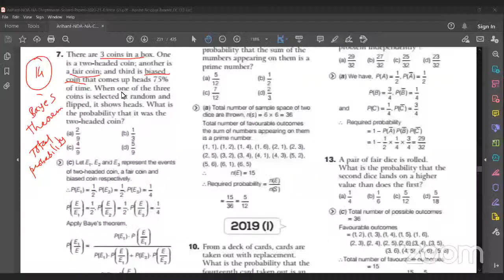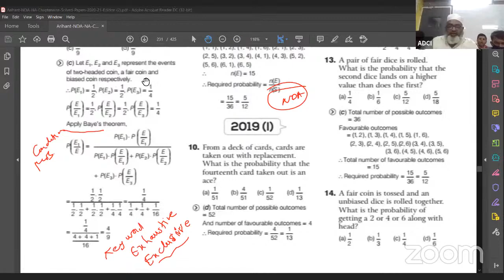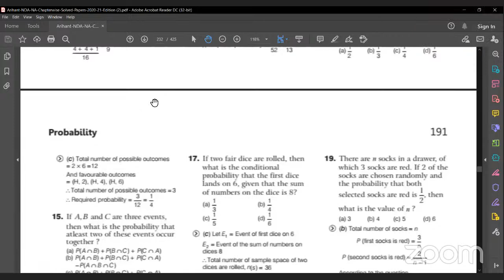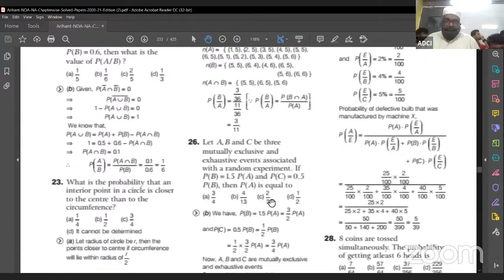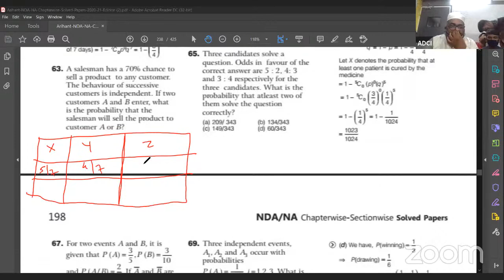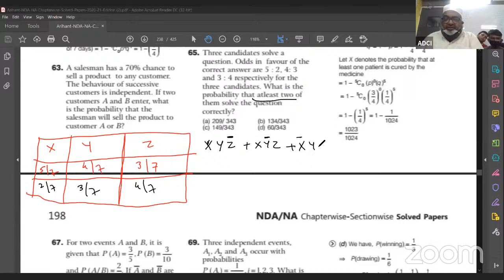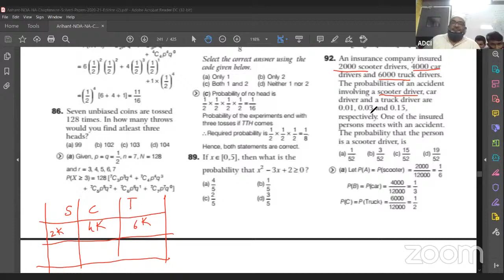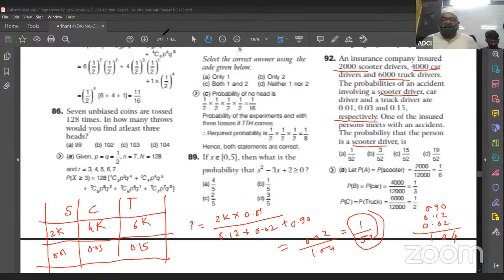SPECIAL LECTURE: NDA MATHS by Anees Sir